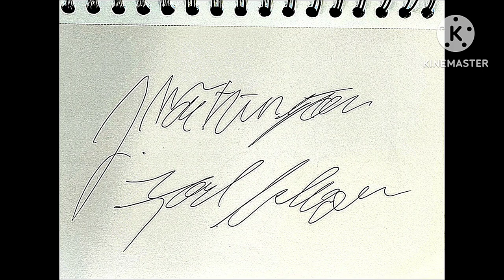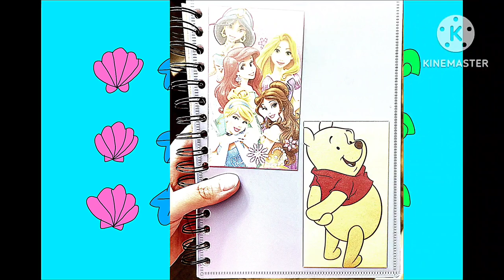12-27-2023 - RFART419 - My Autograph Book - Video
This is my original "Disneysea Adventures" student animated film made on December 27, 2023, about my Autograph Book, featuring my favorite Ariel autograph that I got at Tokyo Disneysea in Japan and my various vintage Little Mermaid collection.

これは、私のサイン本について、2023 年 12 月 27 日に作成された私のオリジナルの「ディズニーシー アドベンチャーズ」学生アニメーション映画です。日本の東京ディズニーシーで手に入れたお気に入りのアリエルのサインと、私のさまざまなヴィンテージのリトル・マーメイド コレクションが特徴です。